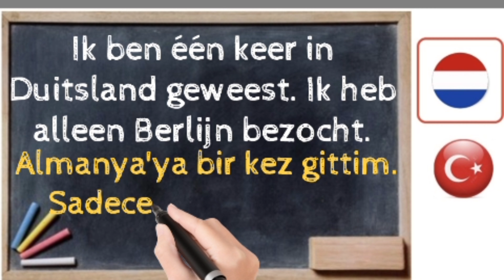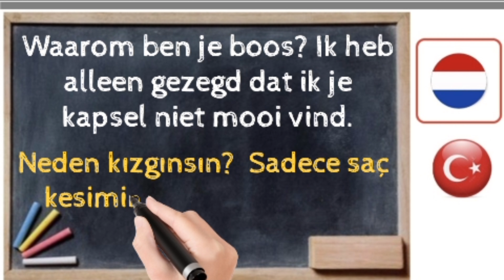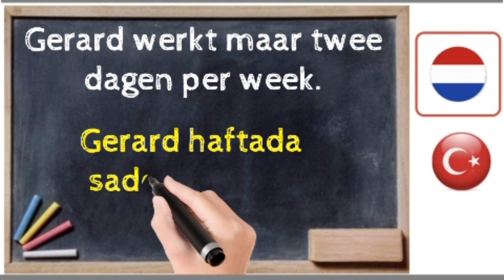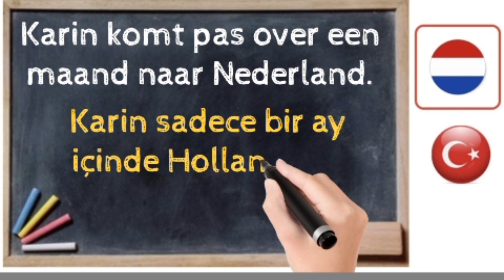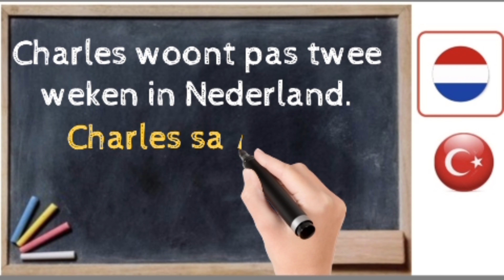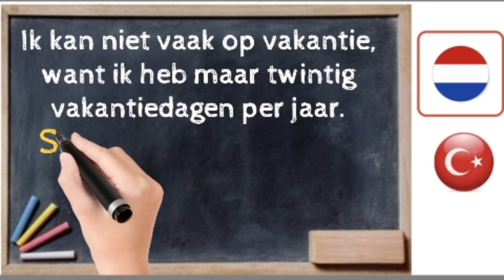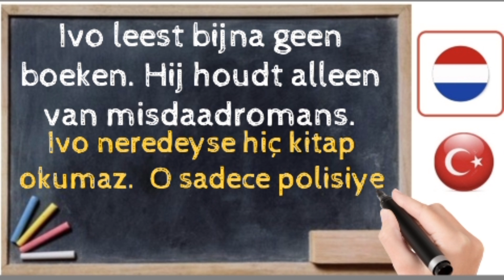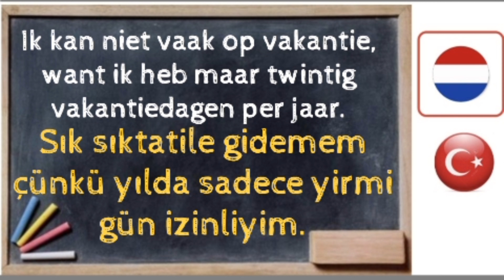HOLLANDACA OGRENiYORUM | Hollandaca Temel Cumleler 2 Hollandaca Nasıl Ogrenebilirim?,Alleen Maar Pas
Nederlands Dagelijkse, Zinnen,Hollandaca, Günlük İfadeler,HOLLANDACA ÖĞRENİYORUM,Hollandaca Cümleler 1,HOLLANDACA ÖĞREN,Hollandaca Temel Cümleler,
Learn dutch with me,easy dutch,zullen,zouden,will,would,
nederlands leren,oefenen nl,interlingo,learn dutch with kim,learn dutch with bart,seydo basmaci,nederlands leren,jufmnt2,
Nederlands Dagelijkse, Zinnen,Hollandaca, Günlük İfadeler,HOLLANDACA ÖĞRENİYORUM,Hollandaca Cümleler 2,HOLLANDACA ÖĞREN,Hollandaca Temel Cümleler,
Nt2 Nederlands Leren,Hollandaca Nasıl Öğrenilir?,Hollandaca En Önemli Kelimeler ve Cümleler,Uykuda Hollandaca Dil Öğren,Hollandaca,En Önemli Hollandaca Kelime Öbekleri ve Kelimeler Uykuda Hollandaca nasıl öğrenilir?,Uyurken Hollandaca öğren,
,hollandaca öğreniyorum,hollandaca alfabe,hollandaca kurs A1,hollandaca A2,hollandaca B1,
hollandaca konuşuyorum,hollandaca ders,flemenkçe,hollandaca,hollanda karsu,,Niederländisch,荷兰语,Холандски,нидерландский язык,Ολλανδός,Հոլանդերեն,holandés,Nederlandera,Belanda,डच,Holandî,taalcompleet,
nt2 nederlands leren,taalcompleet,nederlands,dutch,hollandaca şarkı,hollandaca çizgifilm,hollandaca ogreniyorum,hollandaca öğrenelim,learn dutch with me,ik leer nederlands,i learn dutch,english grammar,dutch grammar, الهولندية,
learn dutch with bart,
learn dutch official,
learn dutch english,
learn dutch conversation,
learn dutch in 30 minutes,
learn dutch asmr,
dutch grammar,هلندی,اللغة,
Bu video en önemli Hollandaca uygulaması ve boyutu dilbilgisini otomatik olarak tanıyarak öğretir.  Bu dili denemek için için.  Eğitiminizi geliştirmenize yardımcı olacaklar.  Sadece uyumadan önce oynatmak zorunda.  Uyurken Hollandacaca öğrenmedeki başarı sihir gibidir.  Yine de, uyumak için yetersiz bir zemin olabilir.  bununla birlikte, bununla birlikte tüm gün boyunca öğrenme kalıcı olur. Hollandaca nasıl öğrenilir?  Uyurken Hollandaca öğren.  Bu video en önemli Hollandaca kelimeleri ve cümleleri tanıtır ve size dilbilgisini otomatik olarak öğretir.  Bu dili öğrenmeye başlayan öğrenciler için özellikle yararlıdır.  Konuşma ve dinleme becerilerinizi geliştirmenize yardımcı olacaklar.  Sadece uyumadan once videoyu oynatmak zorunda.  Uyurken Hollandaca öğrenmedeki başarı sihir gibidir.  Yine de, uyku yabancı dil öğrenmek için verimli bir zemin olabilir.  Bununla birlikte, bunu gün içerisinde öğrenmeyle tamamladığınızdan emin olmak reklidir.  Uyurken Hollandaca öğrenmek: efsane mi gerçek mi?  Bazı bilimsel keşifler, uykunun hafıza yetenekleri üzerindeki olumlu etkisine odaklanmıştır.